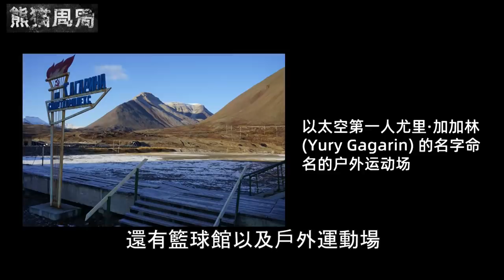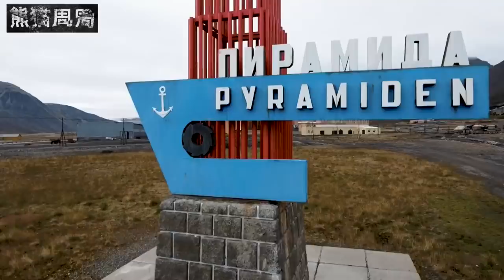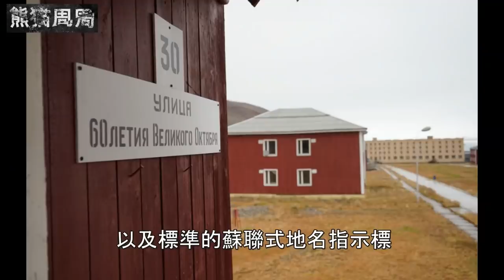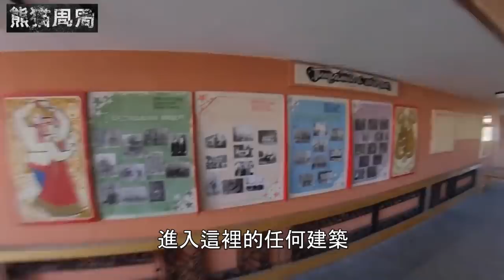不會腐爛的蘇聯鬼城，為開發北極，理想烏托邦變無人區，進入即隔世？【🐼熊貓周周】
在北極800公里外有一座小鎮，曾經是居住1000多人的理想烏托邦，但為何小鎮上漸漸人煙稀少直到變為鬼城？又為何小鎮不會腐爛？

[來自金星的她 1-2]

來自金星的她說第一集：人類拒絕科技高速發展，用生命為外星人保密，否則將重蹈亞特蘭蒂斯的災難.

來自金星的她 2 ：人類種族差異，只因外星人的DNA重組？地球的歷史原來並非如此.

外星人通靈事件第四集：巴夏口中的從物質世界到靈性世界，只能通過死亡嗎？

外星人通靈事件第六集：星際旅行已成現實；黃金的不朽能量會讓人長生不老？是巴夏還是扒瞎

👻幾十年間地面不斷浮現詭異人臉，房主竟挖出中世紀古墳！幽靈真的存在？他們的真面目到底是什麼？